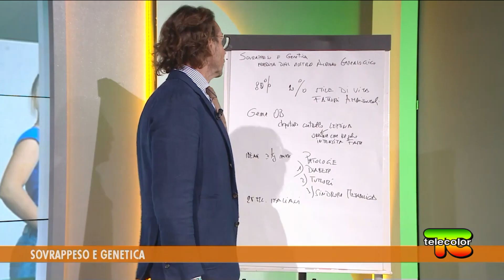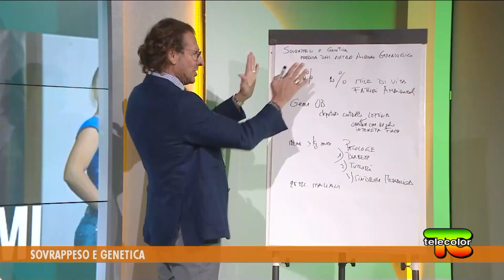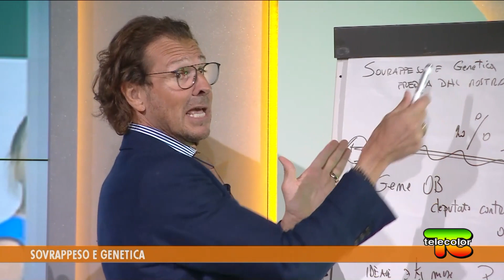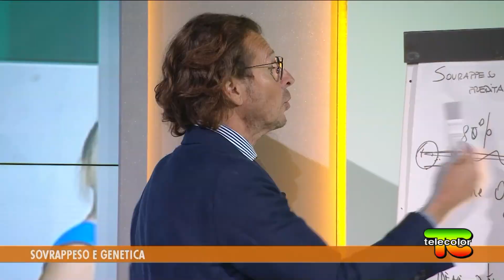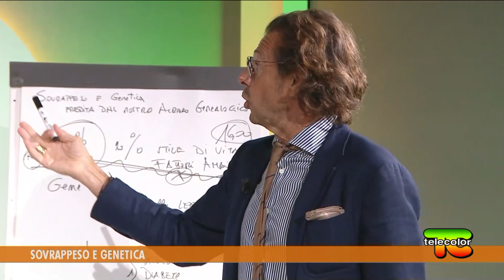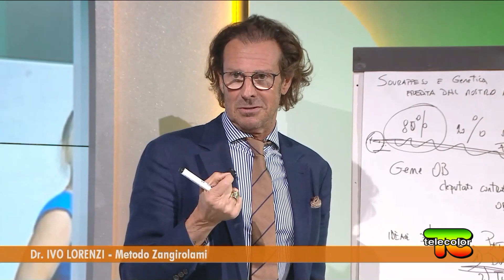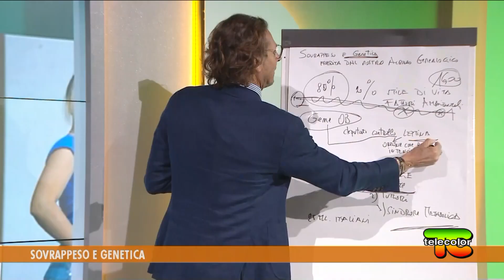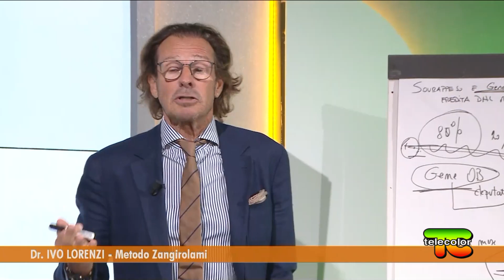Genetica e sovrappeso: come cambiare "vita" con il Metodo Zangirolami 17.10.2022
I chili di troppo dipendono da uno stile di vita scorretto (alimentazione talvolta eccessiva e sbagliata). Ma spesso è la genetica che influisce sull’eccesso di grasso corporeo. Ma anche chi geneticamente è predisposto al sovrappeso e all’obesità, cambiando stile di vita può perdere peso in maniera naturale, senza patire la fame.

Ne sono un esempio la: Sign.Ra Edith: meno 60 kg in un anno; il Sign. Brighel: meno 35 kg in un anno, la sig.ra Divella: meno 20 kg in un anno; il Sign. Snell: meno 36 kg in un anno, il Sin. Pirker: meno 60 kg in un anno…. Sono tutti ex obesi che hanno cambiato il loro stile di vita praticando il Metodo Zangirolami.

Con noi in studio il Dottor Ivo Lorenzi, che ci spiegherà quali sono le cause determinanti per la predisposizione all’obesità, in particolare il gene OB, al quale si deve la sintesi della leptina, un ormone proteico che regola il senso di sazietà a livello cerebrale.